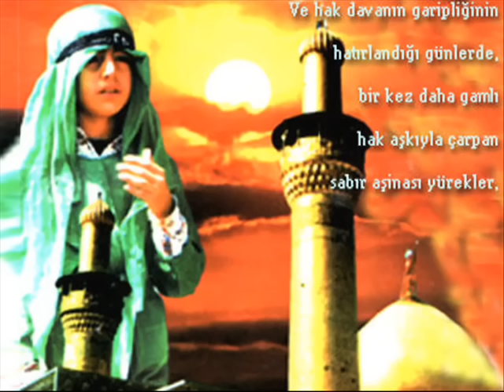Yaralıyım | Abdurrahman Önül - İlahi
Abdurrahman Önül - Yaralıyım ilahisi